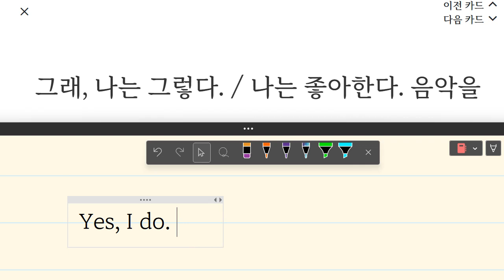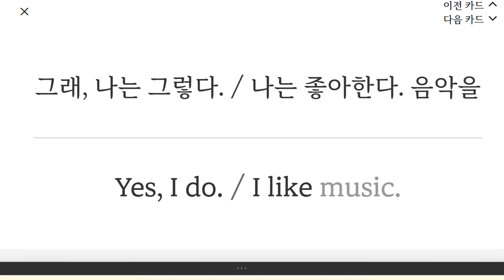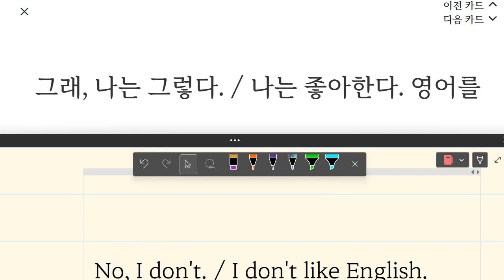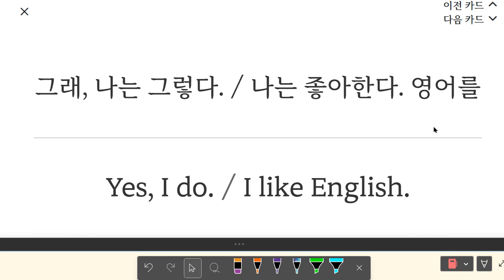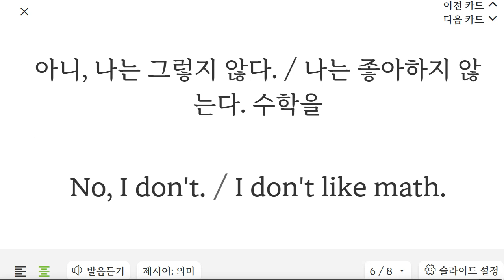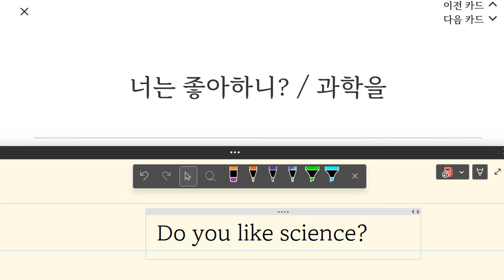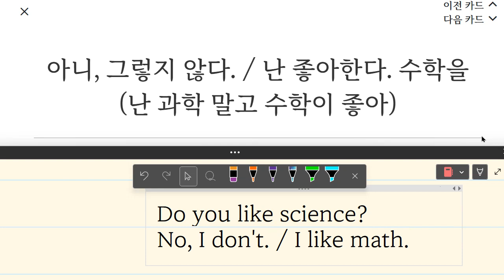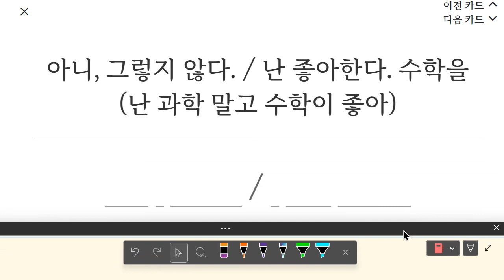김지완 2023 05 22 15 36 21 504 초등 기초 회화 말하기 말하기 성취도 85 쓰기 성취도 80